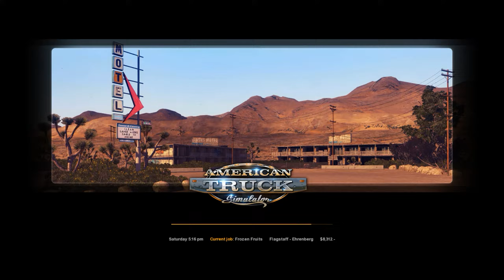American Truck Simulator #15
Welcome back to some more American Truck Simulator, Stories from the road. We're  on episode 16, and we're finally in Arizona!!
Current Schedule

1.Stories from the Road Series every Tuesday and Thursday
2.American Truck Sim News and updates periodically
3.Standard gameplay (no commentary videos coming soon)